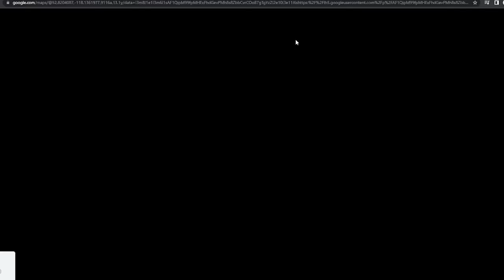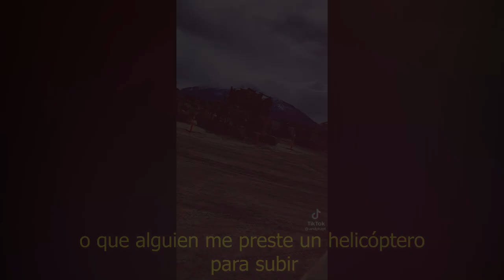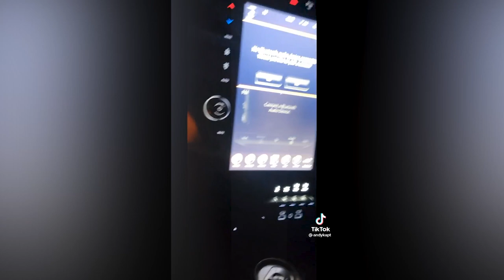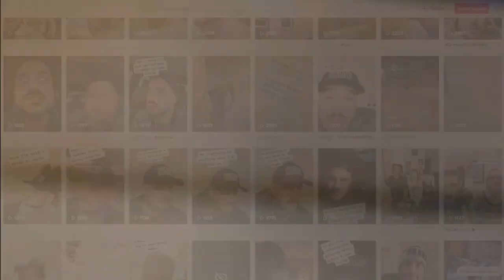GRABÓ a un GIGANTE y DESAPARECIÓ |EL CASO de ANDREW DAWSON|En español